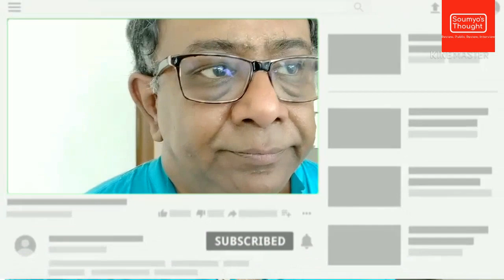ROKTOPOLASH BENGALI WEB SERIES REVIEW_কেমন হলো?_KAMALESWAR MUKHERJEE INTERVIEW_KLIKK_SILAJIT_ANANYA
This is the video of the roktopolash (রক্ত পলাশ) bengali web series review.This is the video of the roktopolash web series review.

Roktopolash Bengali Web Series Review & Director Kamaleswar Mukherjee Interview by Soumyo Nag From @SoumyosThought.

Video Cover

roktopolash bengali web series review

 roktopolash web series review

roktopolash review

kamaleswar mukherjee interview

interview with kamaleswar mukherjee

 kamaleswar mukherjee interview roktopolash

roktopolash webseries interview

 roktopolash kamaleswar mukherjee

 Soumyo's Thought

🔴 Check Out Other Content